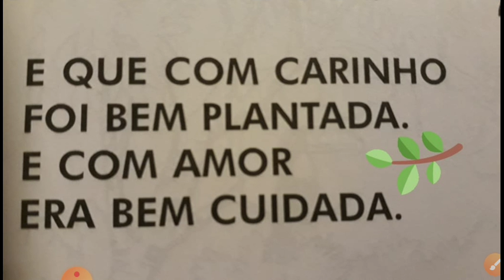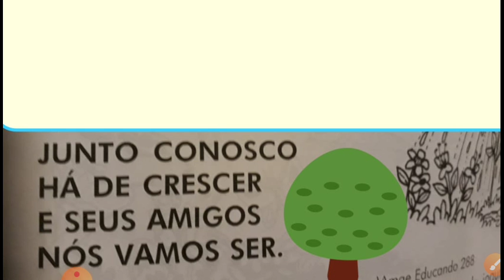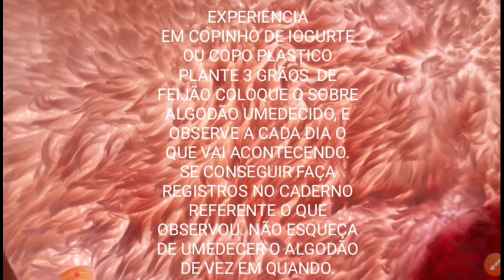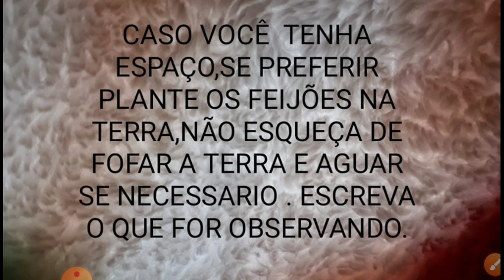A SEMENTINHA, MEIO AMBIENTE